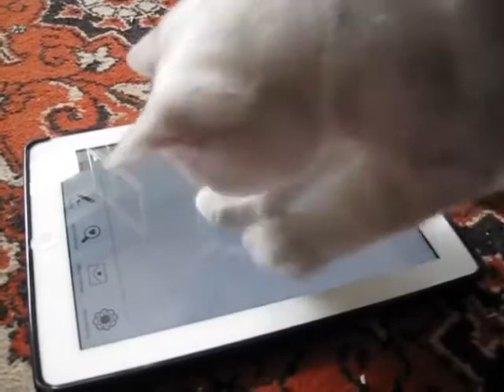Британская кошечка играет в планшете